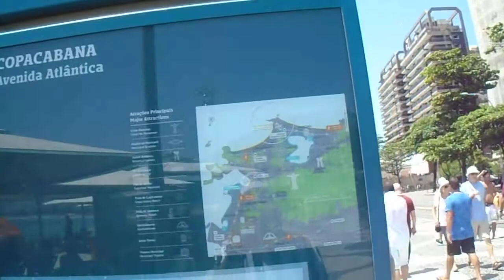COPACABANA –estatua Carlos Drummond de Andrade - MARU VIVENDO NO MUNDO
COPACABANA – ESTATUA CARLOS DRUMMOND DE ANDRADE - RIO DE JANEIRO – RJ 0044-, NOVA SAGA - RIO COM NOVAS HISTÓRIAS, LEMBRAR QUE SEMPRE NOVAS AVENTURAS TODA TERÇA QUINTAS E DOMINGOS, VENHA COMIGO,     VD 0128.     REFERENTE AO DIA 28-03-19.

VÍDEOS NOVOS TODAS AS TERÇAS E QUARTAS E DOMINGO, NOVA HISTÓRIA PRA VOCÊ, ALÔ VOCÊ, ALÔ VOCÊ, ALÔ VOCÊ, MARU VIVENDO NO MUNDO.